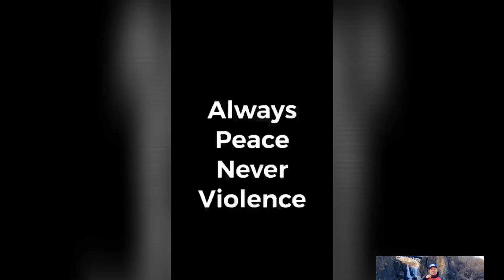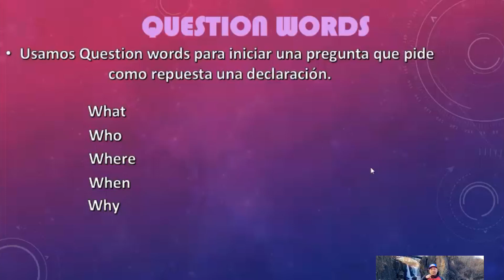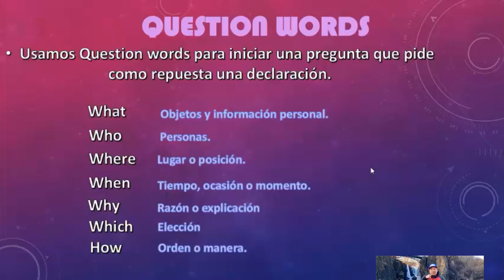Hudson TV 19 "Sin Filtro" con Christian Murrugarra - Episodio #34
Esta semana en Sin Filtro les enseñamos a preparar lentejitas con carne, estilo peruano, por cortesia de César Novoa, de Manos Chalacas; seguimos con las clases de inglés; las Sister Power; y la fiesta para los Senior Citizens de Union City. Disfruten el programa, con grandes sorpresas y novedades.

Christian Murrugarra, Presentador/Productor